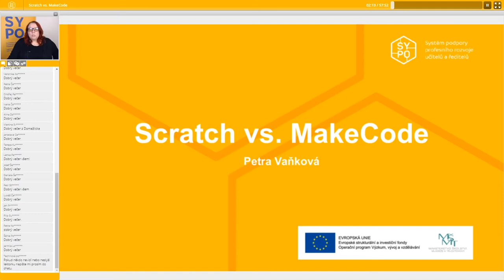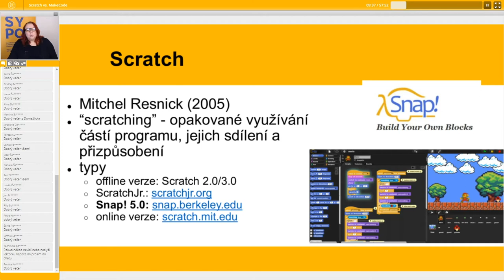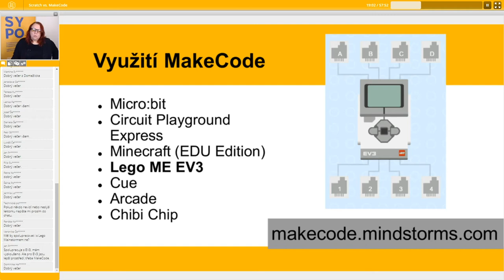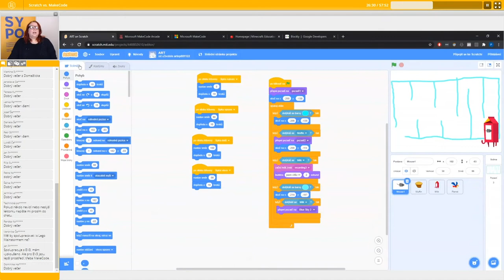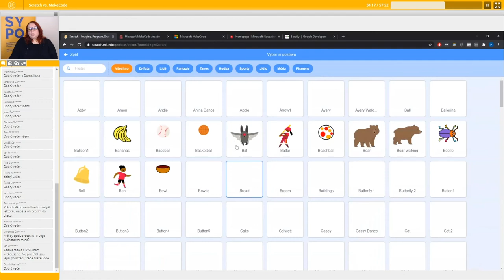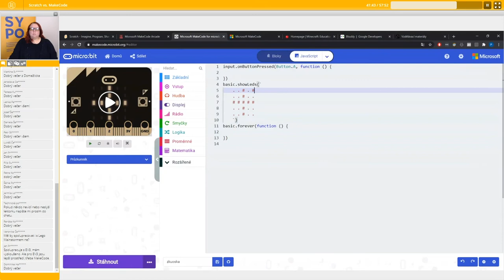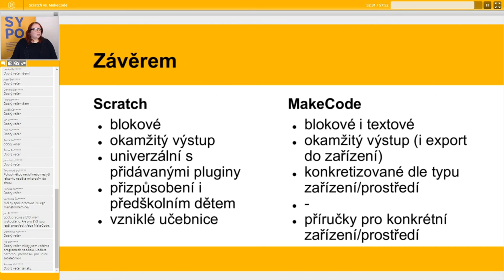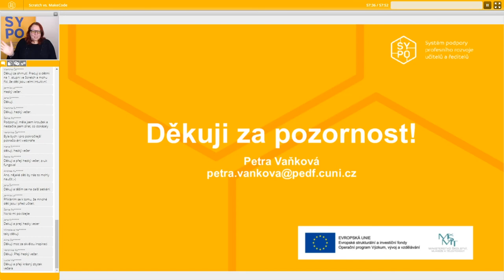ICT - Scratch vs. MakeCode - Petra Vaňková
Lektor: PhDr. Petra Vaňková, Ph.D.

Na webináři se učitele seznámí se dvěma typickými blokovými prostředími pro rozvoj algoritmického myšlení, jejich výhodami a limity, možnostmi a dalšími aspekty tak, aby se dokázali rozhodnout, které prostředí do základní školy pro své žáky vybrat. Účastníci se seznámí i s konkrétními využití jednotlivých prostředí a možnostmi připojení k různým dalším zařízením a prostředím (např. mBot, Micro:bit, Minecraft).